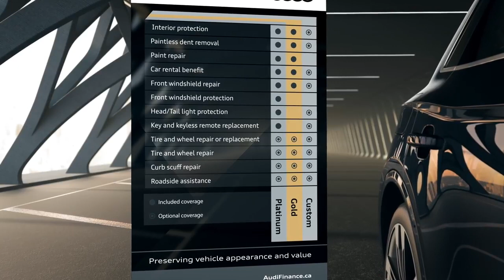Audi After Care Appearance Protection